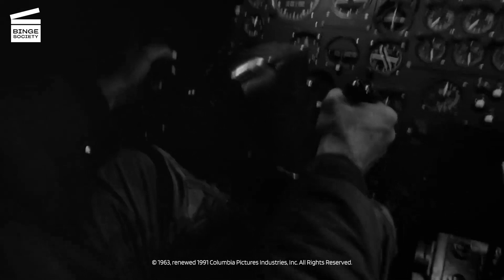L'Avion Est Touché Par Un Missile Russe - Docteur Folamour (1964)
L’avion du Major T.J. Kong (Slim Pickens) est endommagé par un missile. Alors que ces hommes tentent d’éteindre le feu, le Major fait tou pour éviter que l’avion ne s’écrase.